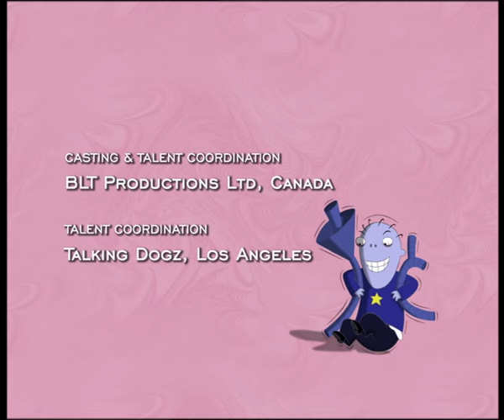Pantaloonacy - The Cramp Twins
After a particularly heavy bout of bullying and ‘girl pants’ name-calling, Lucien decides he needs to toughen himself up and stand up to Wayne. Luckily Tony Parsons has found a self-help book entitled ‘Grizzly Mike’ which could be useful. Lucien and Tony get to work on the prescribed toughening programme, which entails them stripping down to their underpants and growling like a bear. Wayne, meanwhile, tears his pants at the junkyard and Mrs. Cramp drags him to the mall to buy a new pair. After initially rejecting every pair his Mom shows him, Wayne ends up with a super-elasticated yellow pair. Wayne is delighted by the versatility of these new pants, which he turns into a catapult, ammunition-storage, etc and uses to torment Tony and Lucien. The pair doubt the teachings of Grizzly Mike and decide to visit the author and tell him his methods stink. When the boys meet Grizzly Mike’s bullying wife, Lucien notices her distinctive yellow pants. They look familiar… The next day Lucien encourages Wayne to wear his new pants for school. Once there he finds Miss Hissy is wearing the same pair. The class all point and laugh as Wayne realises he is wearing girl pants!